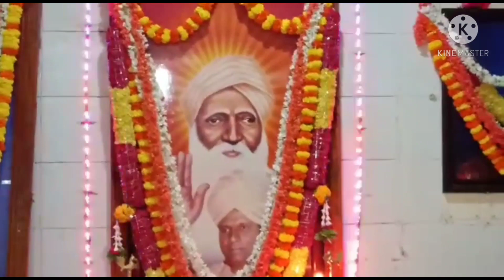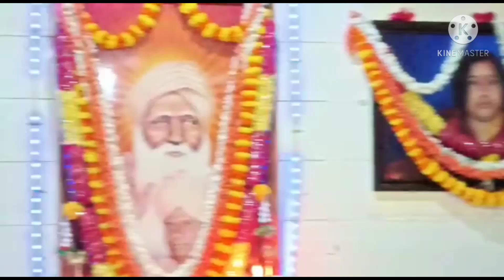స్వాగత సుస్వాగత భం భం బాబా కు స్వాగత swgatha suswgatha bham Bham baba ku swgatha February 5, 2021